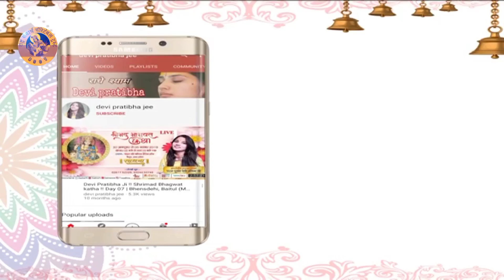जानिए कोन होते है सच्चे गुरु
Thanks.